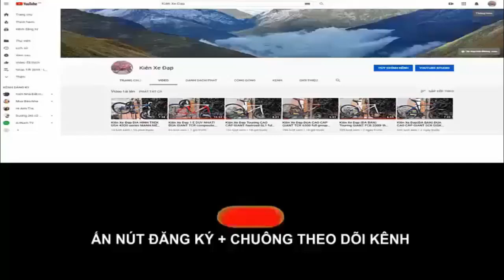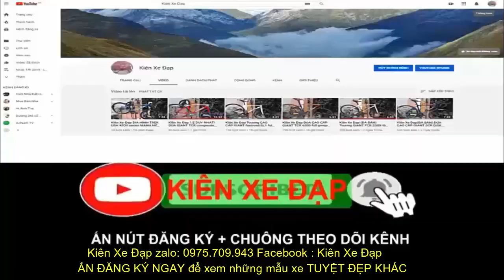Kiên Xe Đạp Touring GIANT escape sl2 đường phố tốt nhất trong tầm giá 7TR2 zalo 0975709943